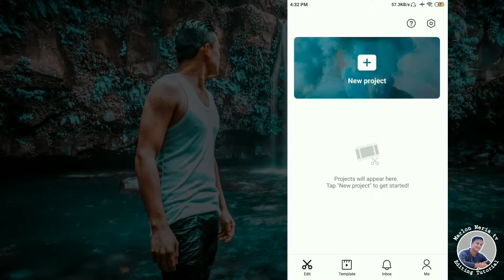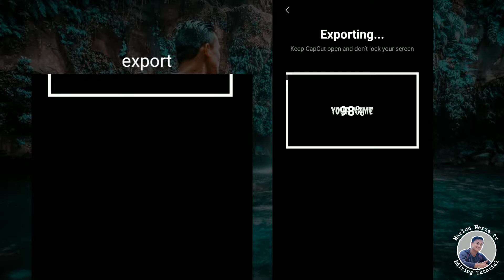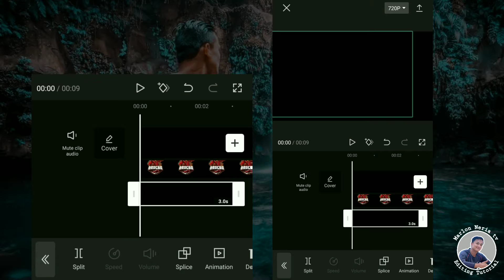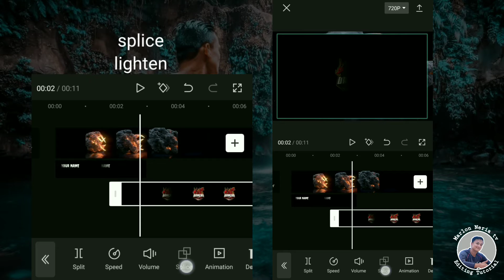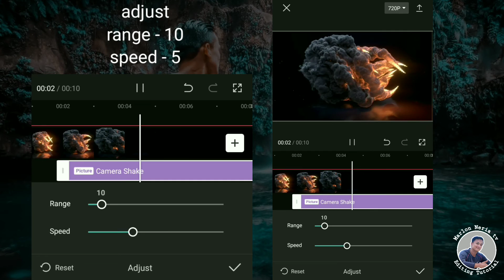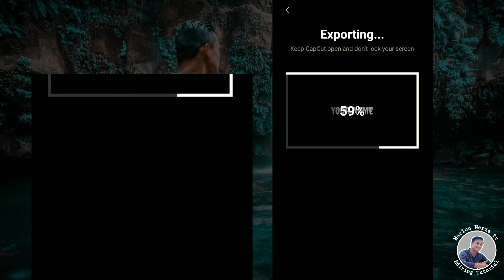How to Make Fire Effect Text Animation Intro in Capcut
Hello guy's Welcome to Marlon Neria tv
in this video i teach you how to make fire effect text animation intro in capcut in your mobile phone, editing tutorial i hope you like it enjoy guy's 😘💕

√MUSIC TO DOWNLOAD

🕳️ CapCut App.

√Background  music
( Do not download )